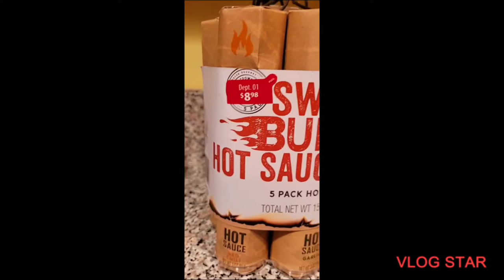Shopping Vlog & Cooking Wings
Like my video(s) and comment if you have any questions.

Get $10 off your first box off your first order at FabFitFun!

Join Robinhood with my link and we'll both get a free stock 🤝